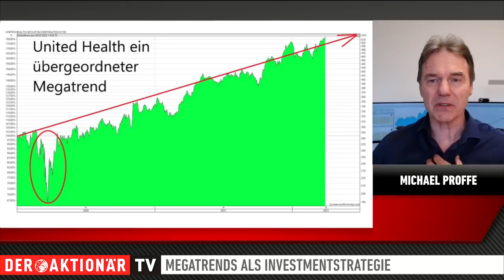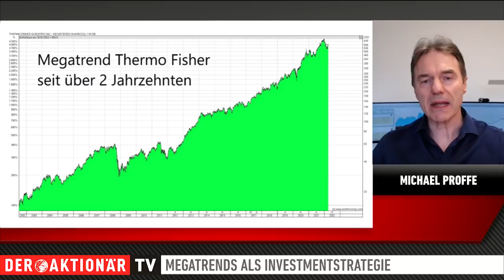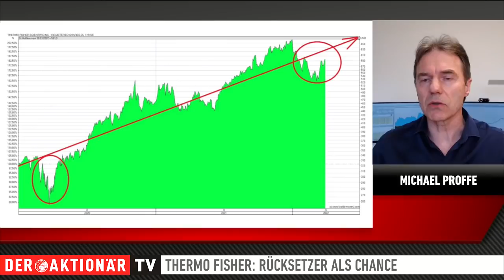Trendfolger Proffe: United Health und Thermo Fisher - zwei gesunde Megatrends?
Gesundheit ist nicht zuletzt seit Corona auch an den Börsen ein großes Thema. Den Takt geben wie so oft US-Firmen vor. Michael Proffe setzt mit United Health und Thermo Fisher auf zwei Werte, die schon seit etlichen Jahren Rendite bringen.

Geht es nach dem Trendfolger, dürfte sich in der Zukunft daran wenig ändern. Gerade United Health hat erst in dieser Woche mit einer Milliardenübernahme auf sich aufmerksam gemacht und rüstet sich damit weiter für kommende Herausforderungen. Wieviel Potenzial Proffe bei United Health und Thermo Fisher sieht, erfahren Sie im folgenden Interview.